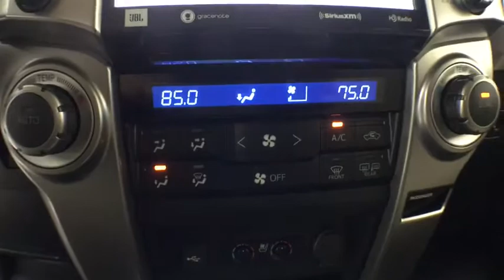2020 Toyota 4Runner Corpus Christi, Portland, Victoria, Kingsville, San Antonio, TX 220948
Blizzard Pearl New 2020 Toyota 4Runner available in Corpus Christi, Texas at Mike Shaw Toyota. Servicing the Portland, Victoria, Kingsville, San Antonio, TX area.